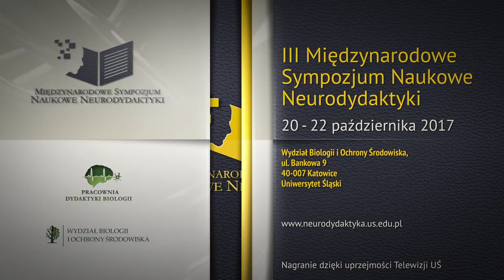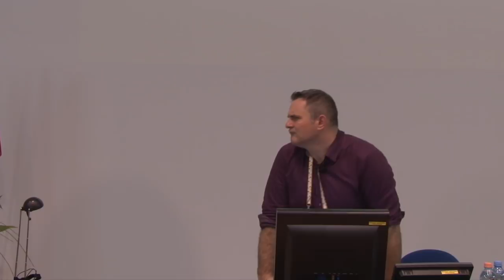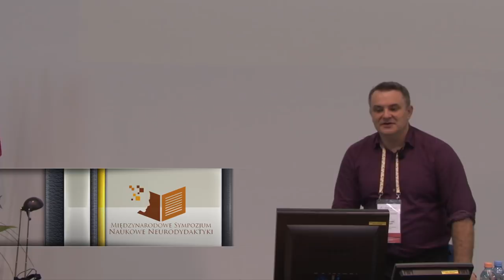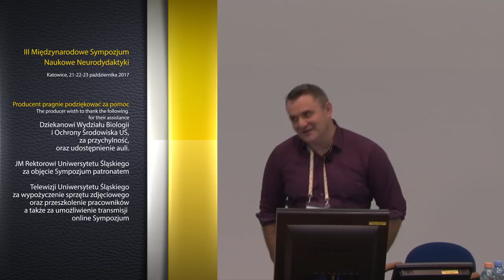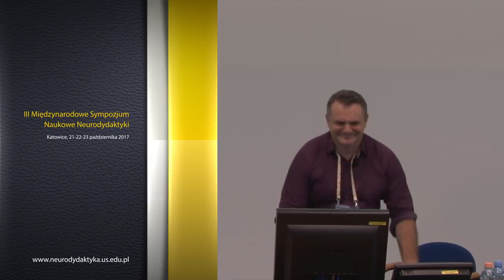Jacek Pyżalski - Kilkanaście małych sposobów na motywację ucznia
Wykład dr hab. prof. UAM Jacka Pyżalskiego, wygłoszony podczas III Międzynarodowego Sympozjum Naukowego Neurodydaktyki, odbywającego się w dniach 20 - 22 października 2017 na Wydziale Biologii i Ochrony Środowiska Uniwersytetu Śląskiego w Katowicach.